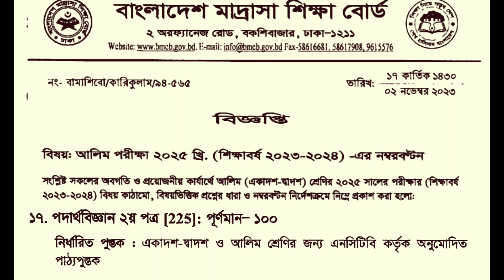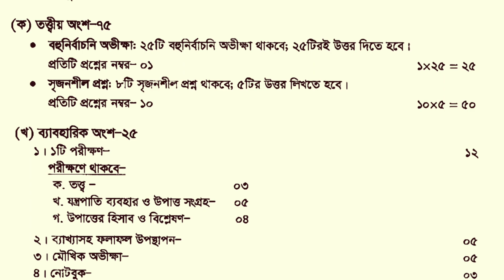আলিম সিলেবাস ২০২৫ | Alim physics 2nd paper syllabus 2025 | আলিম পদার্থবিজ্ঞান ২য় পত্র সিলেবাস ২০২৫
আলিম সিলেবাস ২০২৫ ।
Alim physics 2nd paper syllabus 2025 ।
আলিম পদার্থবিজ্ঞান ২য় পত্র সিলেবাস ২০২৫ ।